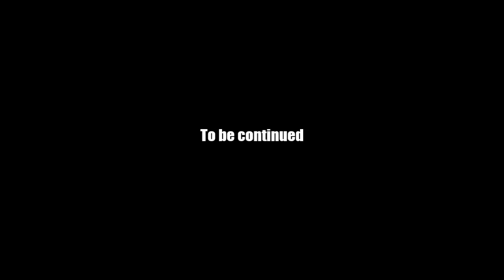AQ Worlds "Find the Hilt!" (Quest)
Quest:Find the Hilt!

NPCs:Valencia

Monster List:Undead Monster (any)

Turn in:Hilt Found! x1

Equipment Won:Legendary Hilt